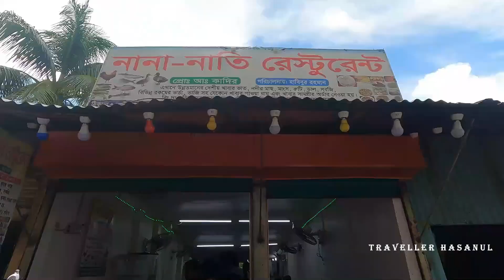Nikli Haor (2nd Part)| Mithamoin| Mithamoin Austogram Road| Zero Point Series : 06| Episode: 6.2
১ দিনের জন্য দ্বিগন্ত বিস্তৃত জলরাশির মধ্য দিয়ে নৌকায় ঘুরে বেড়াতে চাইলে                   যেতে হবে নিকলি হাওর।
কিশোরগঞ্জের এই হাওর মূলত সেখানকার নিকলী, মিঠামইন, অষ্টগ্রাম ও ইটনা      এই ৪ টি উপজেলার মাঝে বয়ে চলা বড়সড় একটি জলাধারা। বর্তমানে এটি    বাংলাদেশের জনপ্রিয় একটি পর্যটন কেন্দ্র। ঢাকার সাথে সহজ সড়ক ও রেল যোগাযোগ এই হাওরের পর্যটন বৃদ্ধির অন্যতম কারণ। বর্ষায় এই হাওর যখন    পানি দ্বারা পূর্ণ হয় তখন হাওরের আসল রুপ ফুটে  উঠে । তবে শুকনো মৌসুমের    সবুজ হাওড় ও কিন্তু কম সুন্দর না।
দ্বীপের মত ছোট ছোট গ্রাম, মাছ ধরতে জেলেদের ব্যাস্ততা, পণ্যবাহী ও যাত্রীবাহী নৌকার ছুটে চলা, রাতারগুলের মত ছোট ছোট জলাবন, দুপুরে খাবার জন্য নানা পদের হাওরের তাজা মাছ এবং হাওরের বুক চিরে মিঠামইন-অস্টগ্রাম সড়ক। এই সব কিছুর অভিজ্ঞতা পেতে ঘুরে আসতে পারেন নিকলি হাওর থেকে।   নিকলি ভ্রমণের উপযুক্ত সময় জুলাই থেকে সেপ্টেম্বার মাস।

চলুন এবার জেনে নেয়া যাক কিভাবে ঢাকা থেকে নিকলি যাবেন।  বাস ট্রেন এবং রেন্ট এ কার এই ৩ উপায়ে আপনারা নিকলী যেতে পারবেন। ঢাকা মহাখালি থেকে সকাল থেকে সন্ধ্যা পর্যন্ত সারাদিন ই কটিয়াদী গামী জলসিড়ি বাস পেয়ে যাবেন। আর সায়েদাবাদ থেকে যাতায়াত অনন্যা ক্লাসিক বাস পাবেন। ভাড়া আনুমানিক ৩৫০ টাকা । কটিয়াদী পর্যন্ত সময় লাগবে আনুমানিক  সাড়ে ৩ ঘন্টা। এছাড়া ঢাকা থেকে প্রতিদিন ৩ টি আন্তঃনগর ট্রেন কিশোরগঞ্জ এর উদ্দেশ্যে ছেড়ে  যায়। তবে ডে ট্রিপে নিকলী যেতে চাইলে আপনাকে অবশ্যই সকালে ৭ঃ১৫ মিনিটের এগারসিন্দুর প্রভাতি ট্রেন টি ধরতে হবে। আর নিকলী যাবার জন্য আপনাকে নামতে হবে কিশোরগঞ্জ এর আগে গোচীহাটা বা মানিকখালি ষ্টেশন এ । সময় লাগবে ৩ ঘন্টা আর ভাড়া পরবে শোভণ শ্রেণী তে ১৩৫ , চেয়ার কোচে ১৬০ এবং ফার্স্ট ক্লাসে ২৬০ টাকা।
আর রেন্ট এ কারের ভাড়া পড়বে  সিজন অনুজায়ী ৮০০০ থেকে ১০০০০। নিকলি পর্যন্ত সময় লাগবে প্রায় ৪ ঘন্টা। কিন্তু আমরা রাস্তায় প্রায় ৩ বার ব্রেক নেই এই জন্য আমাদের প্রায় ৫ ঘন্টা লেগে যায়।